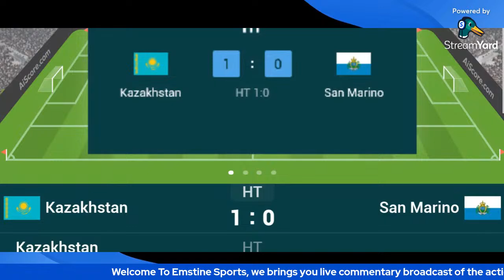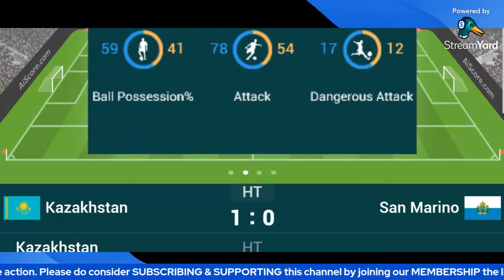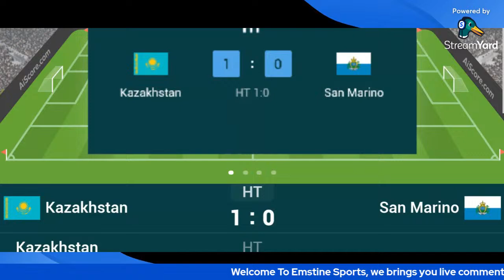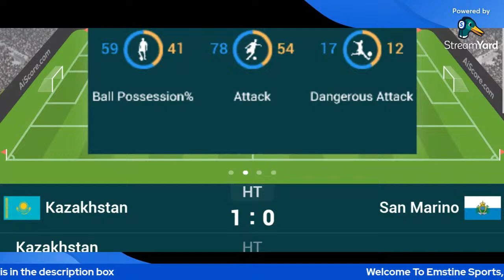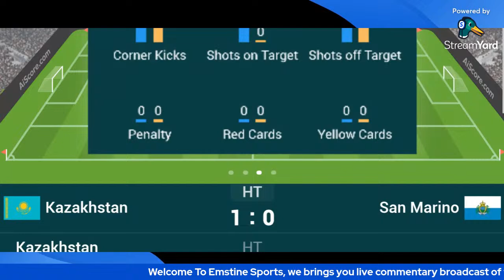Kazakhstan vs San Marino Live Stream UEFA Euro 2024 Qualifiers Commentary Score & Highlights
Kazakhstan will host San Marino at the Astana Arena on Friday in another round of the 2024 European Championship qualifiers.

The home side have enjoyed a very encouraging European qualification campaign and remain hopeful of securing their first-ever appearance in the continental showpiece next year. They picked up a 2-1 comeback win over Finland in their last match, finding themselves a goal down at the break before a late second-half brace from Bakhtiyar Zaynutdinov helped turn the game on its head.

Kazakhstan sit third in their group with 15 points from eight games. They are four points behind second-placed Denmark and will be targeting maximum points this weekend to retain their hopes of advancement.

San Marino, meanwhile, have perhaps expectedly failed to impress in the qualifiers so far and are still searching for their first point on the board. They were beaten 2-1 by Denmark in their last match, with Alessandro Golinucci scoring what would later be a consolation goal at the hour mark to record La Serenissima's first international goal since 2021.